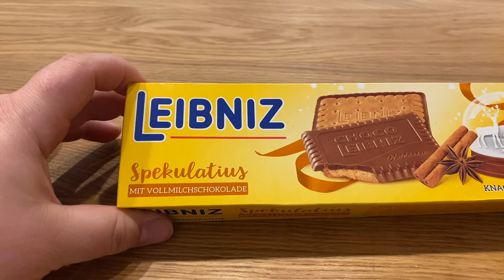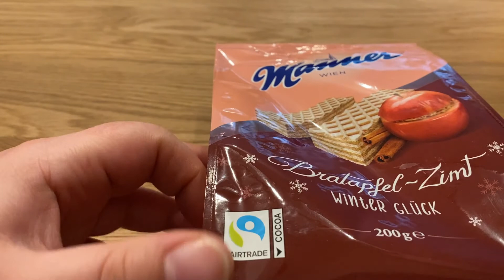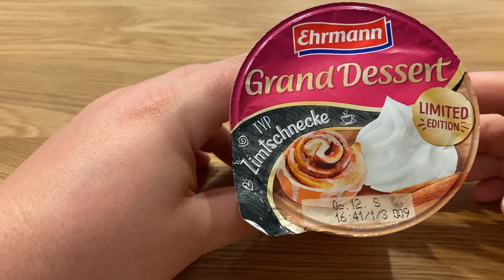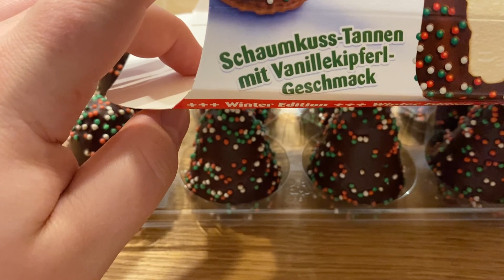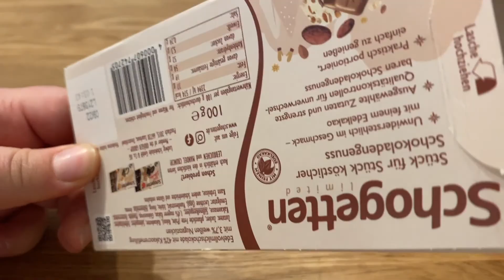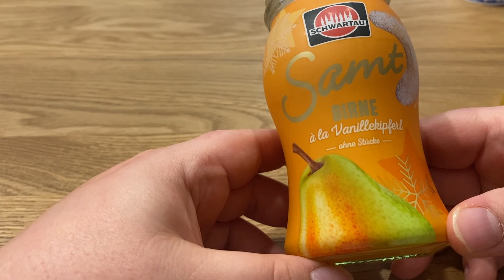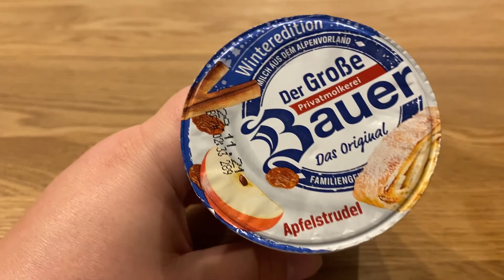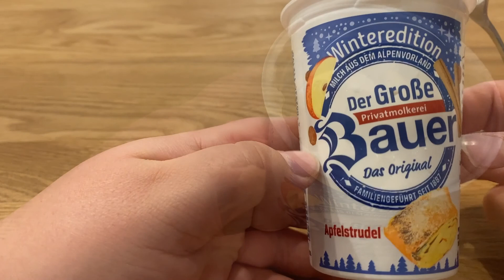Weihnachtssüßigkeiten - Ich teste die Weihnachts- und Winterversionen namenhafter Hersteller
Ho Ho Ho bald ist es schon wieder so weit...Weihnachten.
Was zu Weihnachten natürlich nicht fehlen darf, sind besonders für dieses Fest ausgedachte Versionen unserer Lieblingssüßigkeiten. Egal Duplo, Milka oder Schwartau - sie alle haben für die Winter-/Weihnachtszeit eine ganz besondere Version mit einer ausgefallenen Geschmacksrichtung kreiert.
Ich teste heute, wie gut dies den Herstellern gelungen ist.

PS: Geschmack ist natürlich etwas subjektives, in dem Video repräsentiere ich lediglich meine eigene Meinung/ Geschmack.